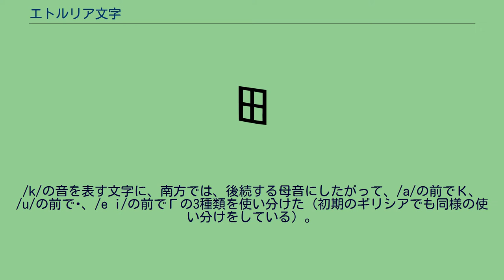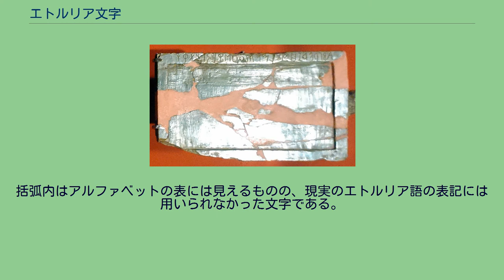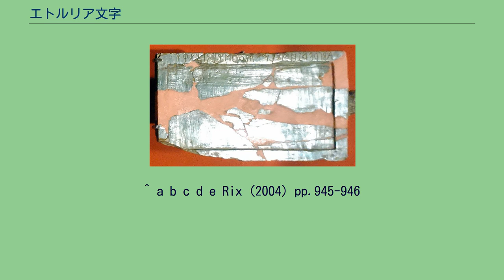エトルリア文字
エトルリア文字（エトルリアもじ）とは、古代イタリアのエトルリア語を表記するための文字である。
紀元前7世紀から紀元前1世紀にかけて、13,000ほどのエトルリア文字で書かれた資料が残っており、これはイタリアにおいてラテン語につぐ量である。
通常は右から左に書かれたが、初期のものには左から右に書いたり、牛耕式に書いたものも見られる。
後期にはラテン文字の影響によって左から右に書かれることもある。
当時の古代イタリア地域諸言語の表記体系は多くエトルリア文字から派生した。
これらの文字を総称して古イタリア文字と言う。
マルシリアーナのアルファベット表 エトルリア文字の起源はエウボイア島で使われていた西方ギリシア文字である。
この文字は、現在よく知られている東方系のイオニア式アルファベットと違ってϜ（ワウ）、Ϻ（サン）、Ϙ（コッパ）があった。
Ηは/h/、Χは/ks/、Ψは/kh/、Ζは/ts/を表した。
Ωはなく、全部で26文字であった。
エウボイアのギリシア人はピテクサエ（イスキア島）とクーマエに植民し、ここから西方ギリシア文字がエトルリアに伝わった。
マルシリアーナ出土の紀元前700年ごろのアルファベット表には、西方ギリシア文字に見られる26文字すべてが見えている。
エトルリア語では、Γ（Cの形で書かれた）は無声の/k/を表すために使用され、Ϝ は有声子音 /v/ を表した。
ただし、エトルリア語には有声破裂音がなかったために、アルファベット表中で実際にはΒとΔは使用されず、また母音/o/もなかったためにΟも使用されなかった。
ほかにΞも使われなかった。
紀元前250年ごろになるとΚ、Ϙ、Χも使われなくなり、26文字中の19文字のみが実際に使われた。
逆にギリシア語になくエトルリア語にある音に/f/があり、初期においてはϜΗ（あるいはΗϜ）と書かれた。
その後、北方において紀元前600年ごろに専用の文字（）が作られ、紀元前500年ごろに南方でも使われるようになった。
これは西方ギリシア文字に対して新たに追加された唯一の文字だった。
/k/の音を表す文字に、南方では、後続する母音にしたがって、/a/の前でΚ、/u/の前でϘ、/e i/の前でΓの3種類を使い分けた（初期のギリシアでも同様の使い分けをしている）。
しかし紀元前6世紀にはΚやϘは使われなくなった。
北方では主にΚが使われたが、紀元前4世紀にはすべての場合にΓが使われるようになった。
歯擦音には/s/と/ʃ/があったが、南方では前者にΣ（地域によってはΧ）を、後者にϺを使用した。
これに対して北方では逆に前者にϺ、後者にΣを使用した。
エトルリアでは「I」で1を、「Χ」で10を、「」または「」で100を表した。
また「Λ」のような字（）で5を、「」で50を表した。
このシステムはローマ数字と同様であり、ローマ数字はエトルリア数字から派生した。
括弧内はアルファベットの表には見えるものの、現実のエトルリア語の表記には用いられなかった文字である。
エトルリア文字をはじめとする古イタリア文字は、通常右から左に書かれたので、ラテン文字と逆向きに見える字形が多い。
Unicodeではエトルリア文字はほかの古イタリア文字と統合されている。
^ a b c d e f g Bonfante (1996) pp.297-299 ^ エトルリア語、古ラテン語、オスク語、ラエト語、ヴェネト語など。
^ a b c d e Rix (2004) pp.945-946